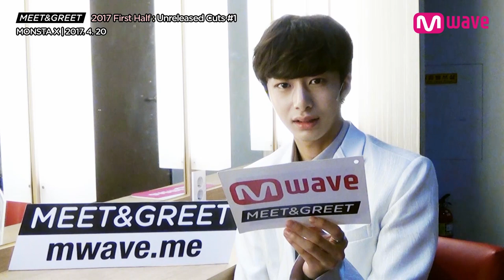[MEET&GREET] Unreleased Cuts - 2017 First Half #1 (GOT7, MONSTA X, BOYS24 UNIT BLACK, VICTON)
Unreleased Cuts of MONSTAX